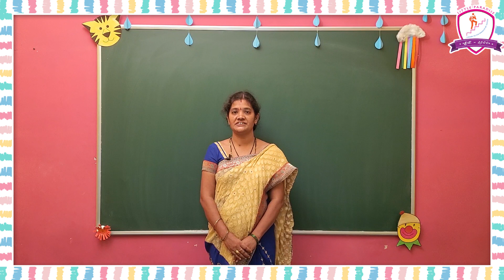BHAGAVD GEETA 15TH VERSE - LITTLE PARADISE SCHOOL, TANUKU